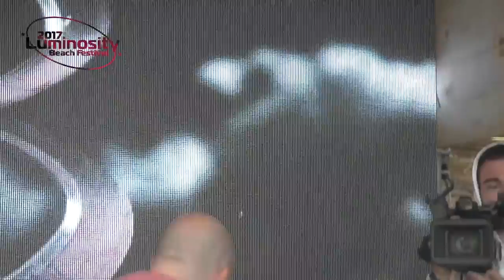John O Callaghan [FULL SET] @ Luminosity Beach Festival 24-06-2017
Luminosity Beach Festival 2017: 10 Year Anniversaty @ Beachclub Fuel & Vroeger, Bloemendaal aan Zee, Holland

Tracklist
01. John O'Callaghan - Two Trees
02. Craig Connelly feat. Jessica Lawrence - How Can I (John O'Callaghan Remix)
03. The Noble Six - Meteora
04. Tom Colontonio feat. CiBon - The Sun
05. Maria Healy - Desiderata (Giuseppe Ottaviani Remix)
06. David Forbes feat. Emma Gillespie - Shadows (Cold Blue Remix)
07. John O'Callaghan feat. Josie - Out Of Nowhere (Stoneface & Terminal Remix)
08. John O'Callaghan & Ronski Speed - Sincerely JORS
09. Cold Blue - On The Outside
10. Bryn Liedl feat. Bethany Marie - Statues (Bryan Kearney Remix)
11. Sebastian Brandt - Overture
12. Lange feat. Hysteria! - Unfamiliar Truth (John O'Callaghan Remix)
13. John O'Callaghan - Space & Time
14. Jon O'Bir feat. Fisher - Found A Way (Joint Operations Centre Remix)
15. Mauro Picotto - Verdi (Joint Operations Centre 0.30 Rework)
16. Cold Blue - Once In Time
17. The Doppler Effect - Beauty Hides In The Deep (John O'Callaghan Remix)

THANK YOU for joining us on this amazing journey to trance heaven! Thank you for your positive energy and we hope you enjoyed the 10th year anniversary of Luminosity just as much as we did! :)
We hope to see you VERY SOON again at LBF18, FB event

If you want to be the first one to know when we post the LIVE SETS and VIDEO RECORDINGS from Luminosity 2018, and to NEVER miss a chance to win awesome prizes, subscribe to our newsletter